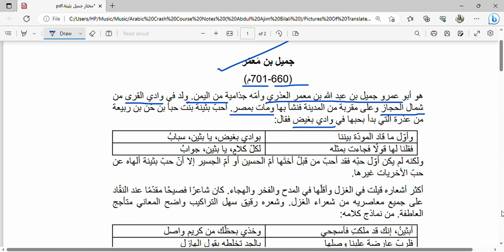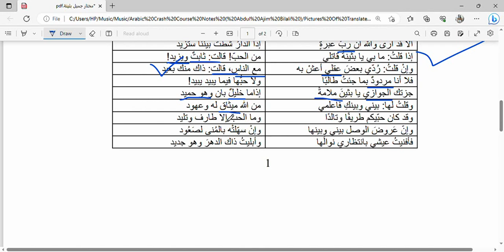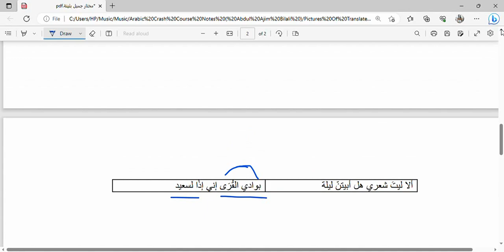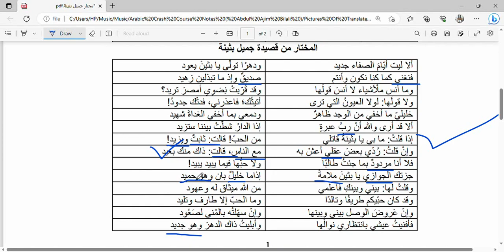ترجمة القصيدة " ألا ليت ريعان الشباب جديد" للشاعر جميل بن معمر [ Useful for WB MSC, M.A students ]🌹🌹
This video contains the translation and explanation of the poetry " ألا ليت ريعان الشباب جديد" by Jamil bin Ma'mar .

you can read the explanation of the poetry in my blog following the below link. 👇👇👇🌹